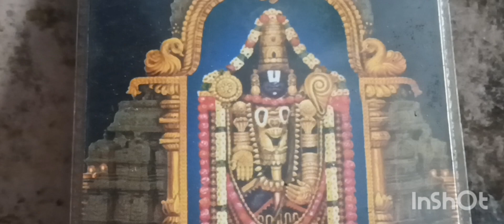Bhagavad-Gita chapter 2. శ్లోకం 1